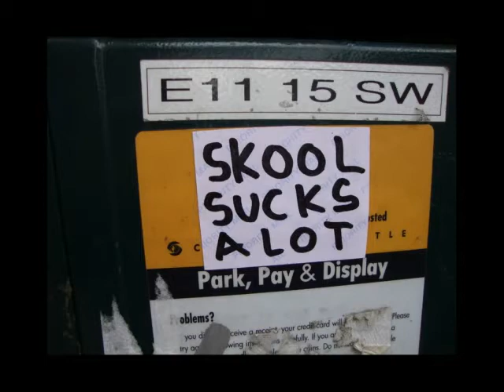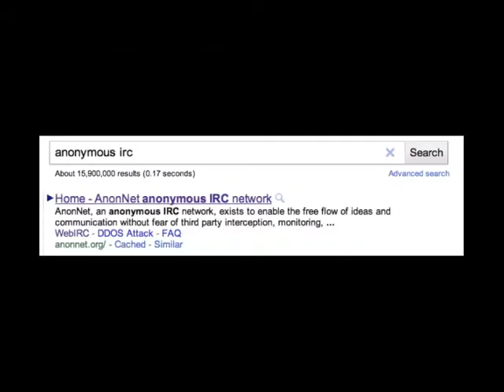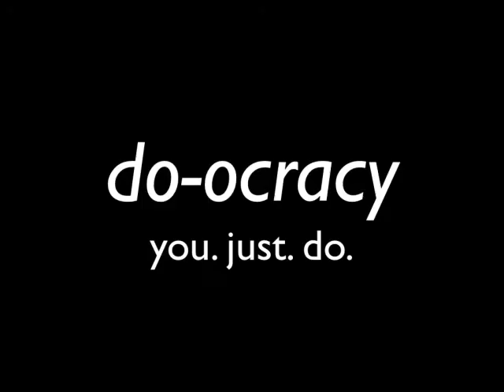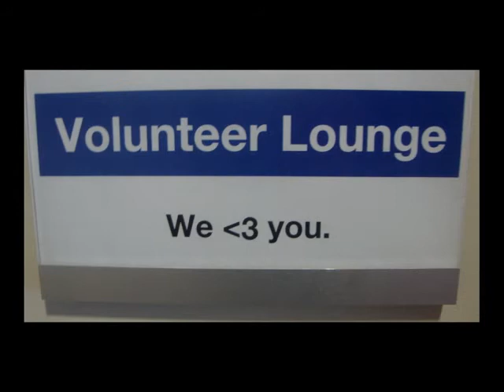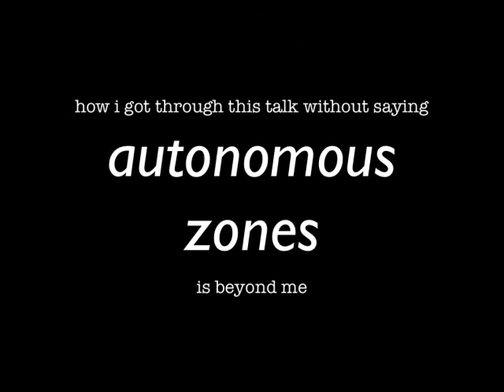Open Source Bridge 2011 Keynote - 3/4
Disorganizations: the ad-hoc, leaderless groups shaping the future of the Internet and society. How can hundreds of people work together effectively, not only without any centralized authority, but without even agreeing on why? Also, bicycles.